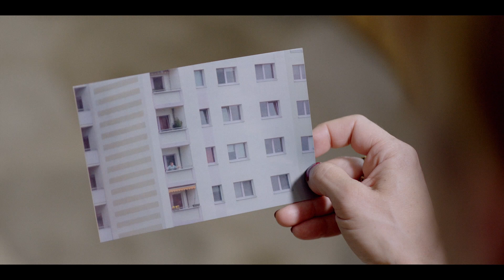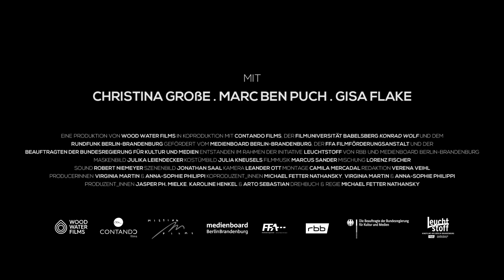SAG DU ES MIR Trailer | German Deutsch | 2019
► Sag du es mir Trailer in German Deutsch von 2019